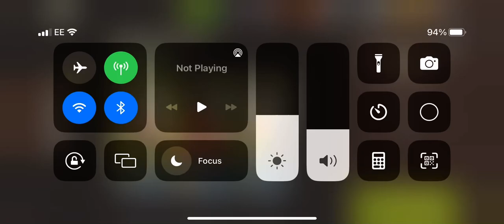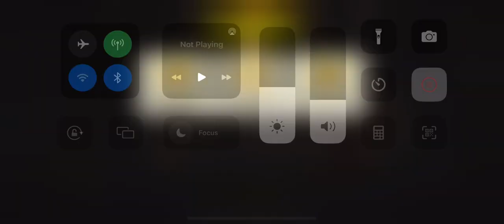Sweeping the cellar round 73